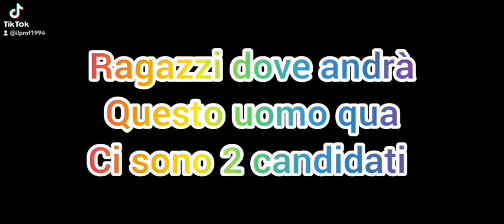secondo voi dove giocherà